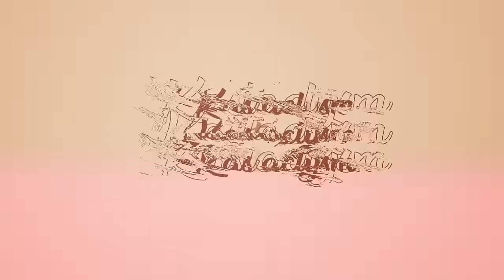Mini Game Galore | Final Fantasy VII Rebirth | Pt.18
Now look I know what you're thinking... there's no way she finally figured out Fort Condor, but I really think I got it! While my ability to brute force puzzles, mini games, and fights might work and enrage y'all at the same time... I really do try to do it how you're "expected to." The battle arena is still a bit hard for me since I refuse to block, but I absolutely crushed Chocobo racing and the motorcycle! PLUS we're finally done with the worst game for me... 3D Brawler (: Jumped all over the place and still have many more mini games and challenges to complete, but I think it's about time for Cosmo Canyon!